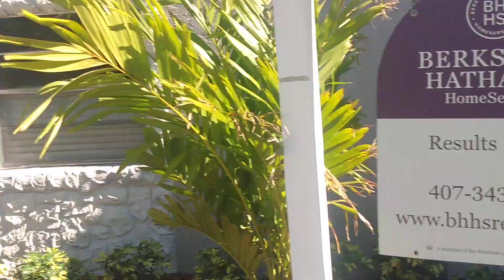Se Vende Casa 4-Plex con 4 Apartamentos de 2 Dormitorios en Kissimmee Florida 34743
108 Booth Lane
Kissimmee Florida 34743

Casa 4-Plex con
4 Apartamentos de 2 Dormitorios
849 p/c Casa
0.48 Acre

Precio $695,000